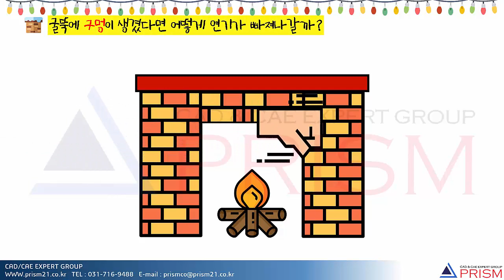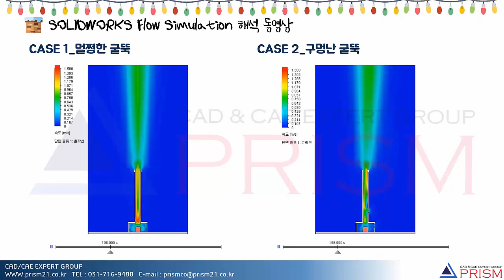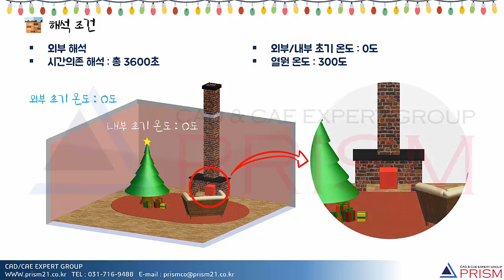[CAE CFD] 크리스마스 산타할아버지의 굴뚝연기의 유동해석을 솔리드웍스 플로우 시뮬레이션으로 알아보자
FVM을 적용한 CFD솔루션으로 최적화를 수행할 수 있는 "What-If"연구를 통해 제품 성능을 계산하는 일반적인 매개 변수 흐름 시뮬레이션 도구입니다.

3DCAD,구조해석,CAD,CAE 전문기업
SINCE 1997